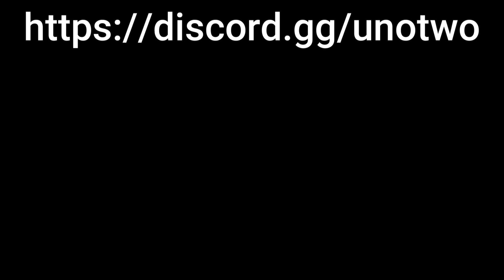[GPO] YUKI IS CRAZY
CRAZY YUKI GAME WITH FINAL CIRCLE